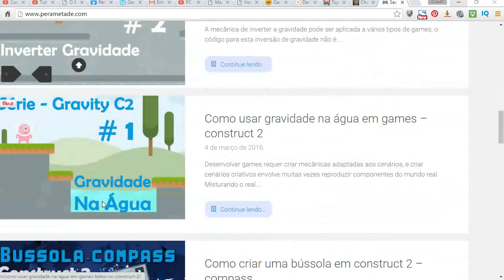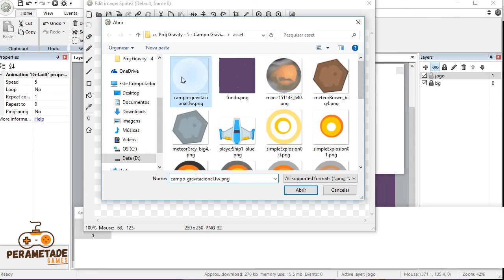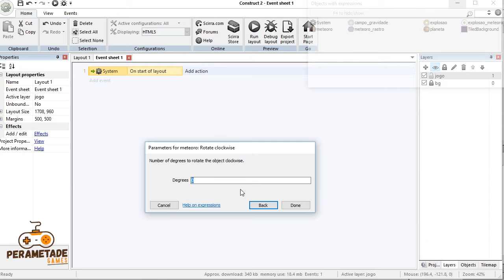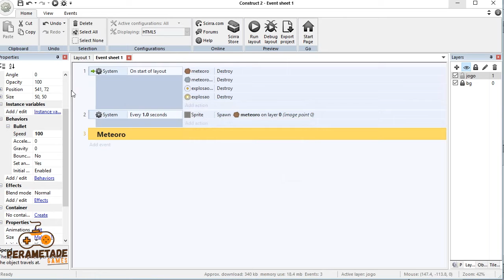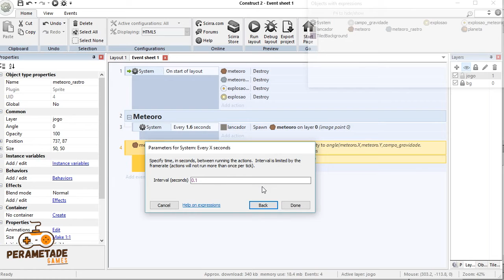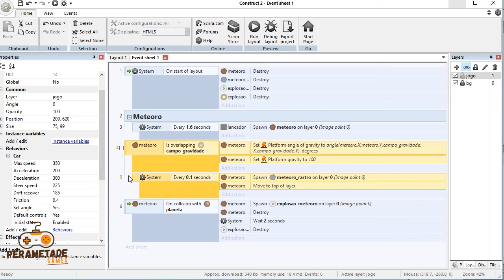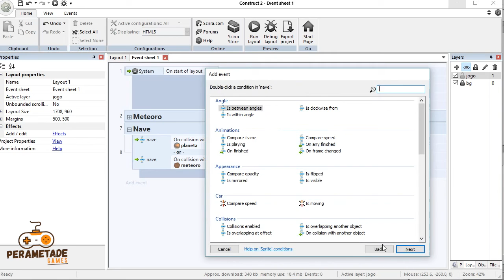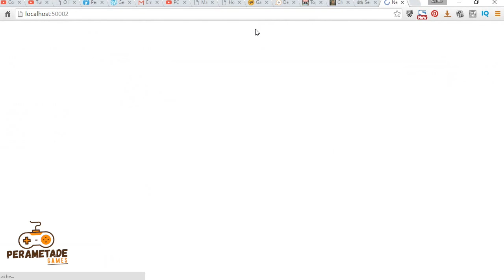Criar game de gravidade no espaço com construct 2 - Gravity C2 #5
Como criar game 2d com chuva de meteoros e campos gravitacionais em planetas para jogos em construct 2, quando a nave entrar no campo gravitacional ela é atraída para o planeta.

Maciel